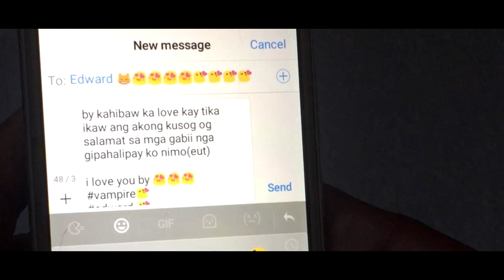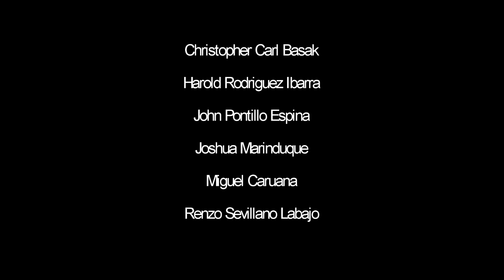UC Main Film: Twilight Bisaya version